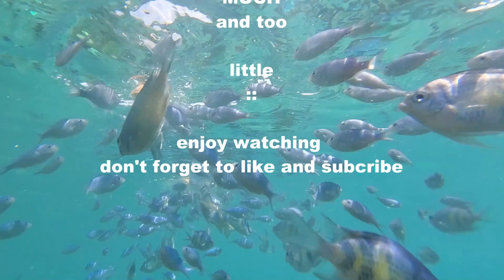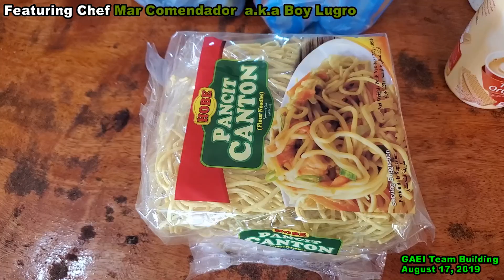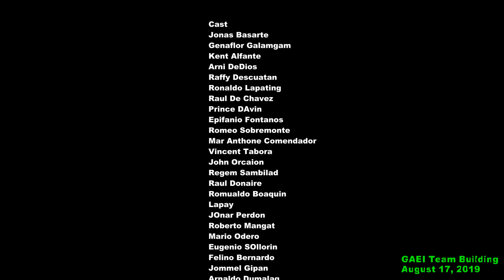Team Building GAEI Palau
The whole GAEI Palau Team conduct a successful Team Building Headed by their Project Manager Genaflor Galamgam of GAEI Palau.
This successful event mark the new beginning of the Mile Stone of PIA Project. The purpose of this video is to show to the world that Filipinos are happy in the spite of many struggle. This one year work we assure that we will do our best to come up with a quality product.
Characters:
 Genaflor Galamgam
Jonas Basarte
Kent Alfante
Arni DeDios
Raffy Descuatan
Ronaldo Lapating
Raul De Chavez
Prince DAvin
Epifanio Fontanos
Romeo Sobremonte
Mar Anthone Comendador
Vincent Tabora
John Orcaion
Regem Sambilad
Raul Donaire
Romualdo Boaquin
Lapay
JOnar Perdon
Roberto Mangat
Mario Odero
Eugenio SOllorin
Felino Bernardo
Jommel Gipan
Arnaldo Dumalag
Mary Grace Francisco
Jorife Pacillos
Jay Soco
Jotojot Jovencio

Dolphin
Sneaky Business
Hold on a Minute
Talk to Me
You Cant Fail
7th Floor Tango
love Now
Cubix Z
Do it Right
Work Out
Yellow Gold
Frenchman Street